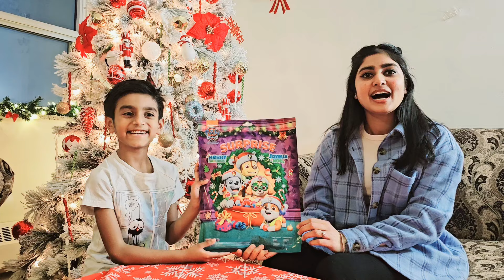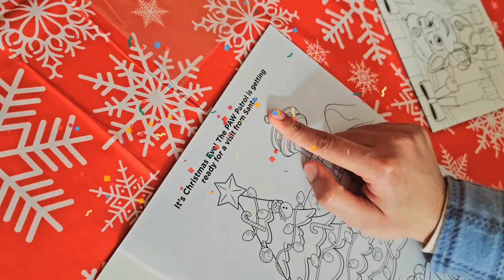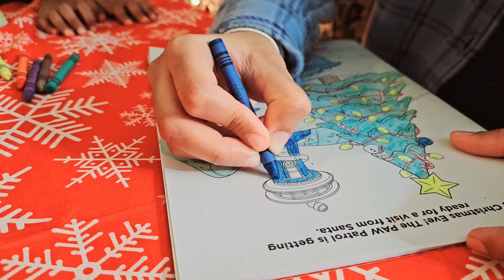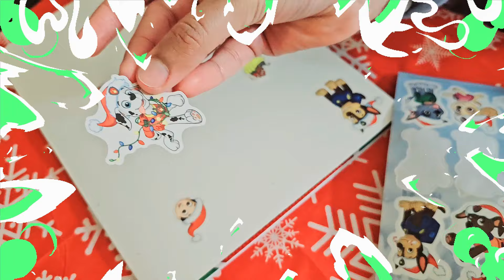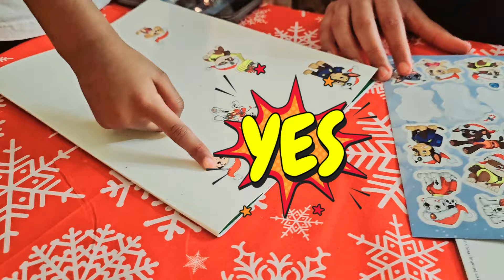Christmas Drawings for Children | Fun Christmas Activities | Creative Christmas Projects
🎅 We hope it brought you holiday cheer. 🌟 Happy holidays! 🎁 merrychristmas SubscribeNow @jdnkidsadventures

✅ JDN Kids is a vibrant and entertaining YouTube channel dedicated to providing insightful and engaging reviews of children's toys. Our mission is to bring a smile to every child's face and assist parents in making informed decisions when choosing the perfect toy for their little ones.

"Discover a world of creativity and fun with Jezreel on the JDN Kids YouTube channel! Unleash the joy of playtime and join our growing community of families enjoying the magic of JDN Kids.